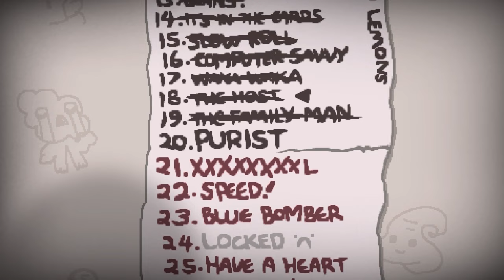The Binding Of Isaac: Afterbirth - Ataque Aéreo - Ep.4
Ninguém escapa das minhas lágrimas agora

Eu tenho uma página no Facebook!

Curtam a página da World Games no Facebook! Me siga no Twitter